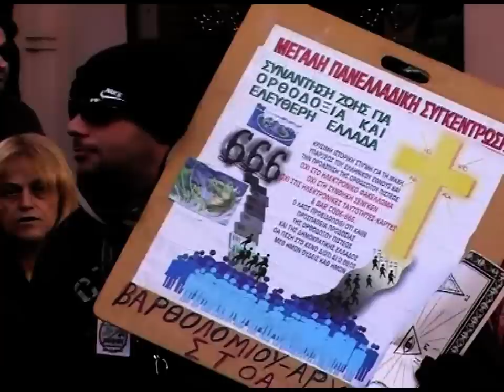9'ΔΙΑΜΑΡΤΥΡΙΑ ΚΑΤΑ ΚΑΡΤΑΣ ΤΟΥ ΠΟΛΙΤΗ =''ΧΑΡΑΓΜΑ 666''12-12-10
9''ΣΥΓΚΈΝΤΡΩΣΉ  ΔΙΑΜΑΡΤΥΡΙΑΣ  ΓΙΑ ΤΗΝ ΚΑΡΤΑ ΤΟΥ ΠΟΛΙΤΗ  = ''  ΤΟ ΧΑΡΑΓΜΑ 666 ΤΗΣ ΙΕΡΑΣ ΑΠΟΚΑΛΥΨΕΩΣ ΤΟΥ ΙΩΑΝΝΟΥ ' ΑΘΉΝΑ ΒΟΥΛΉ  ΣΥΛΛΑΛΗΤΉΡΙΟ ΣΤΗΝ ΠΛΑΤΕΊΑ ΣΥΝΤΑΓΜΑΤΟΣ '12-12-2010 ΣΎΝΤΑΓΜΆ

Την Κυριακή 12/12/2010 (Ν.Η) πραγματοποιήθηκε η συγκέντρωση διαμαρτυρίας στην πλατεία Συντάγματος ενάντια στην κάρτα του πολίτη και την ηλεκτρονική διακυβέρνηση που διοργανώσανε Έλληνες Youtubers